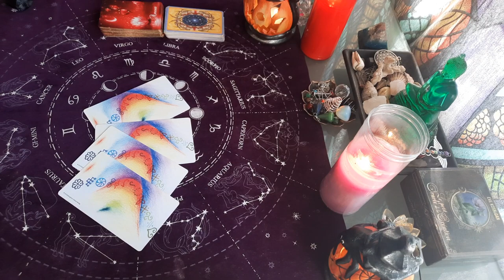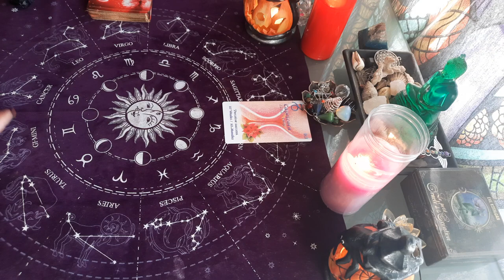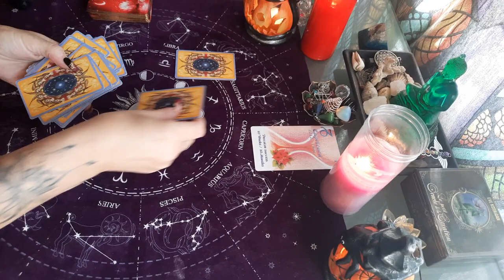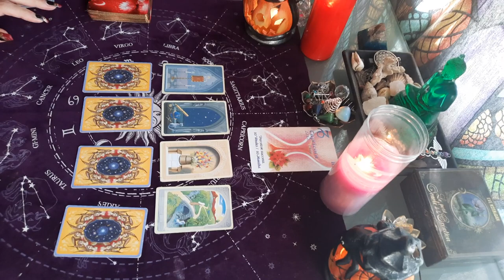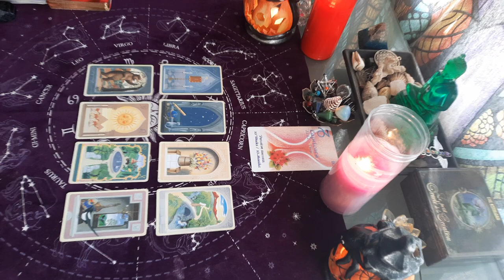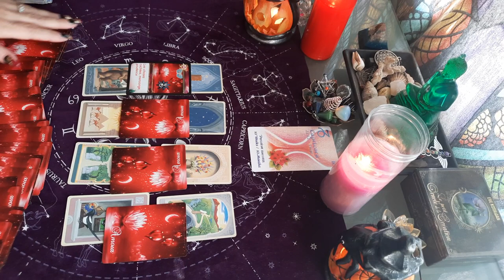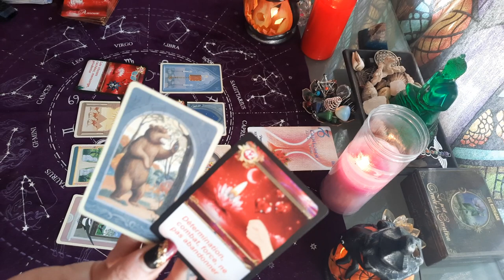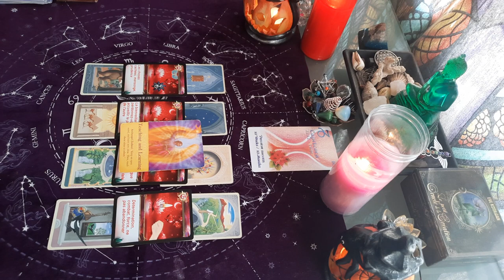taroscope CAPRICORNE ♑ DU 1 AU 15 NOVEMBRE 2021 , une mise en lumière de ce qui est caché 🌞🌞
CAPRICORNE TIRAGE GÉNÉRAL novembre 2021

CAPRICORNE
horoscope NOVEMBRE 2021

TIRAGE GÉNÉRAL CAPRICORNE  1 au 15 NOVEMBRE 2021 AVEC TAROTS ET DIVERS ORACLES.